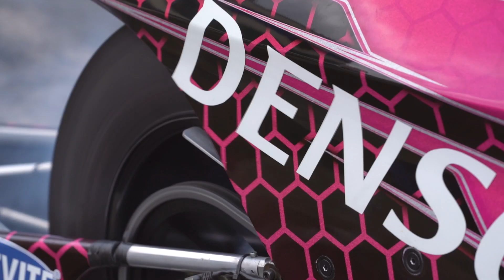Circle K NHRA Four-Wide Nationals Weekend Rewind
What a weekend at zMAX Dragway! Relive the excitement of the Circle K 4WideNats with the WeekendRewind! What was your favorite moment?